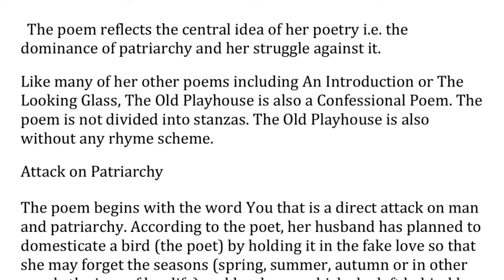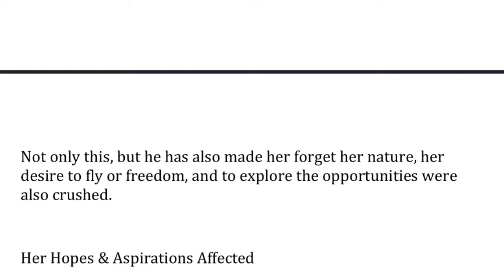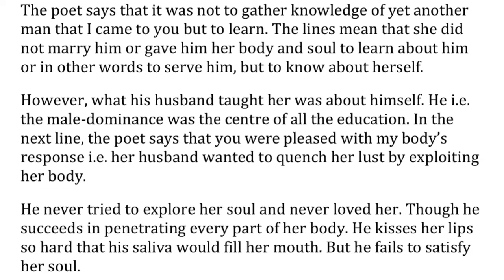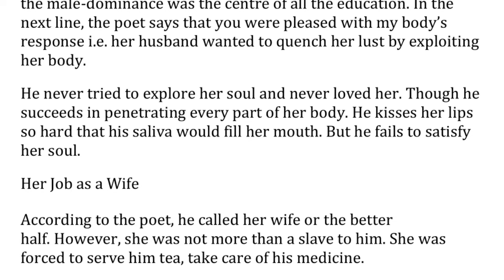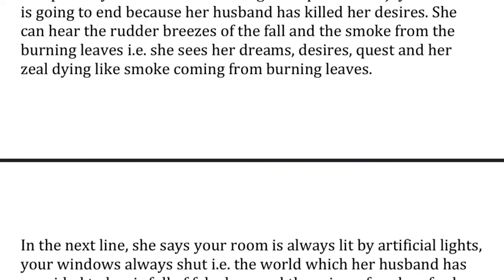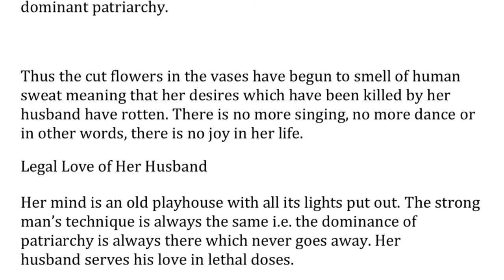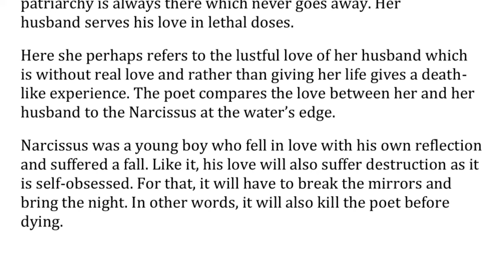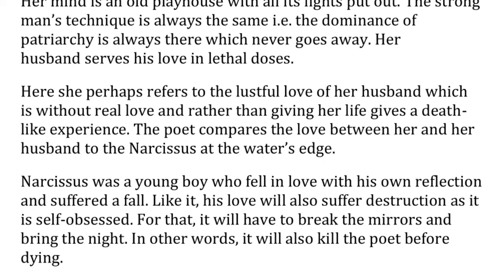the old playhouse by kamala das summary in kannada | Kamala Das poem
The Old Playhouse poem summary in Kannada | Kamala Das poem

the old playhouse by kamala das summary in kannada.
the old playhouse by kamala das kannada summary.
the old playhouse by kamala das summary in kannada PDF.
the old playhouse by kamala das summary PDF.
the old playhouse kannada summary pdf.
the old playhouse poem summary in kannada PDF.
the old playhouse summary pdf.
ba English poem.
bca English poem summary.
bcom English poem summary.